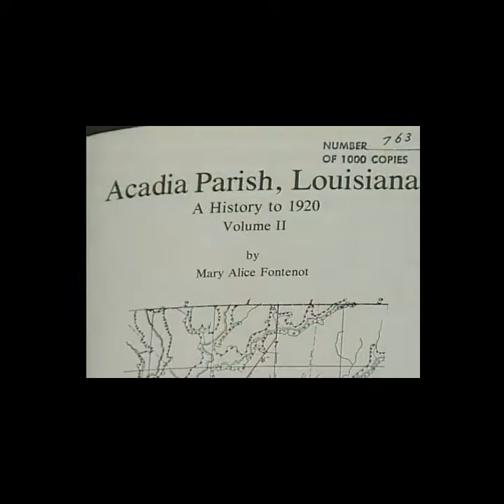Mowata | What's in a Name? | Lost Louisiana (2007)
This segment from the “What’s in a Name, Part 3” episode of the series “Lost Louisiana” from December 7, 2006, features Charlie Whinham’s visit to Mowata in Acadia Parish. Whinham talks to Acadia Parish resident Greg Dupre about the community’s original name of “More Water” and the shortening of the name to “Mowata” because of a misspelled railroad depot sign. He also speaks to Mowata residents Bubba Frey, Paul Frey, and Loretta Kurta about the history of their community, including the blending of the cultures of the German founders and the Cajuns of Acadia Parish. Lastly, Whinham talks to former resident Eva Mae Leger-Chachere about moving her house from Mowata to nearby Eunice.